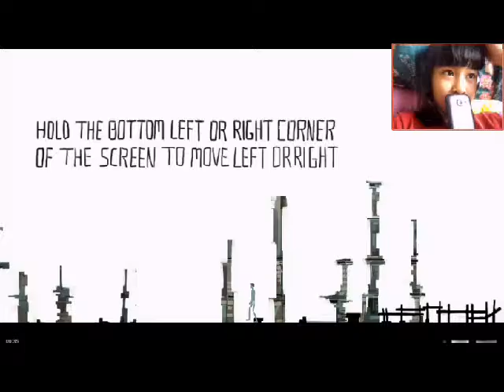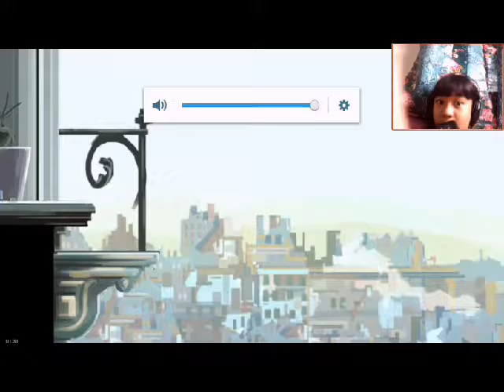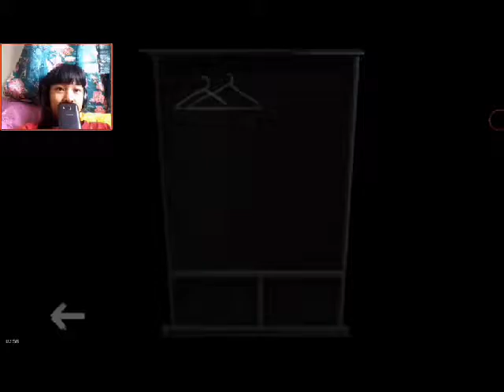Only survivor? | The End Of The World [1]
OMG new game i found!